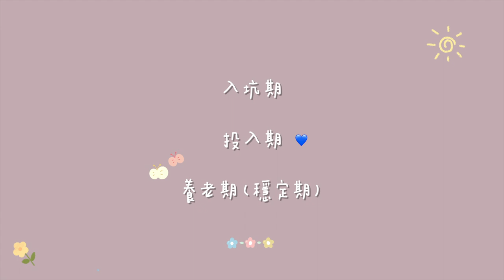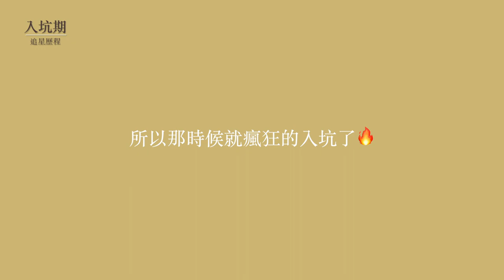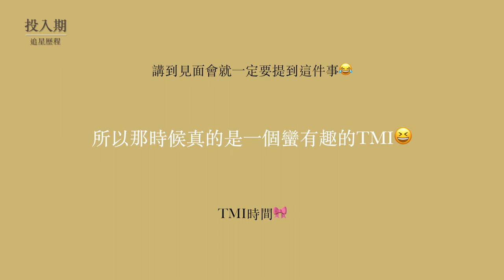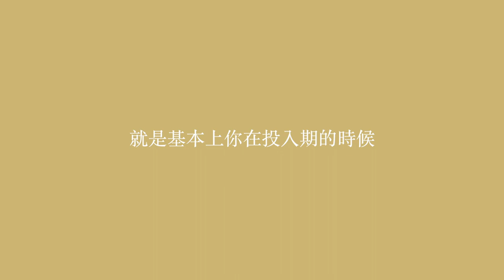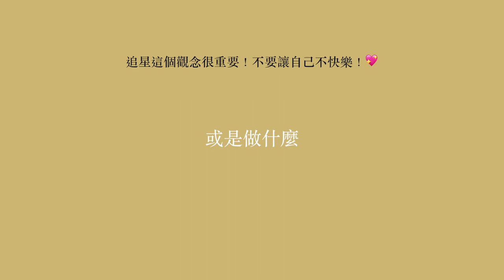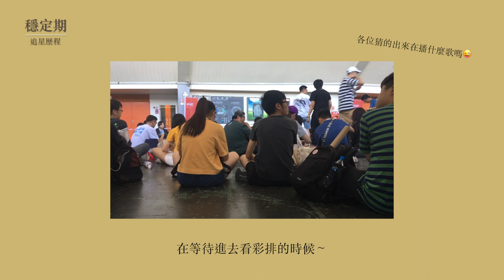【迷妹日記✏️】// 我的追星歷程🌟分享從入坑開始到現在的TMI❤️竟然有摸過本命的手！？// GFRIEND (여자친구)、VIVIZ (비비지) //ㄇㄐ✨【上集】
章節：
0:00 開頭
0:36 追星的三個階段
0:52 入坑期
3:02 投入期
5:23 穩定期
8:14 收穫
9:28 總結